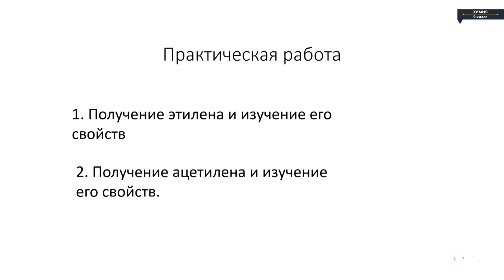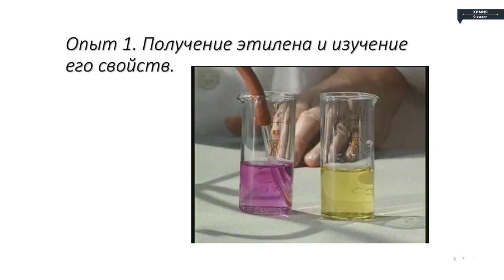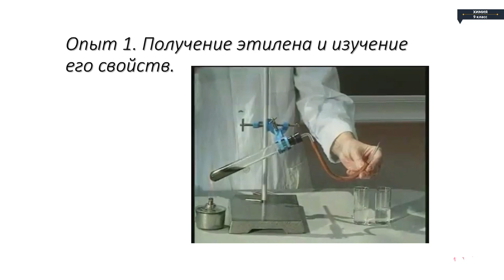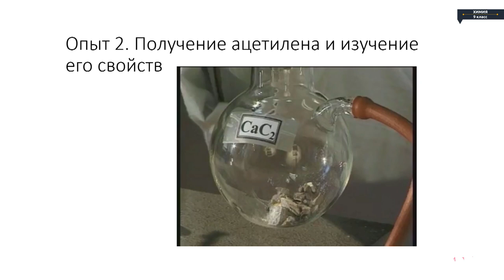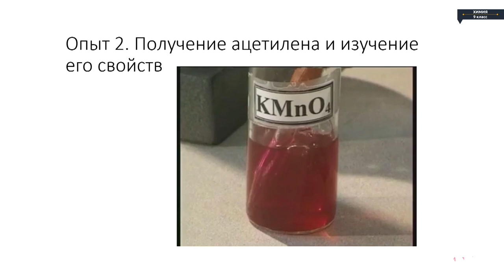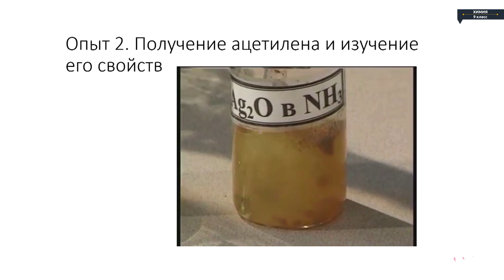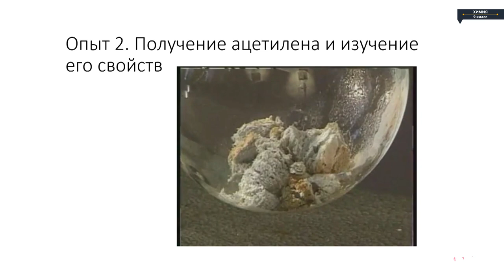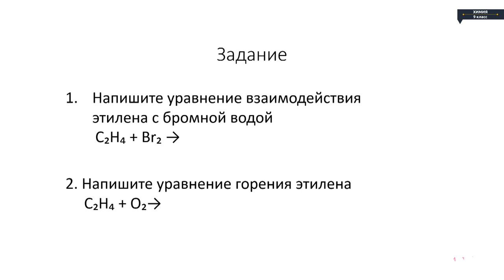Химия - 9 класс- Решение экспериментальных и расчетных задач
Химия - 9 класс- Решение экспериментальных и расчетных задач Химия